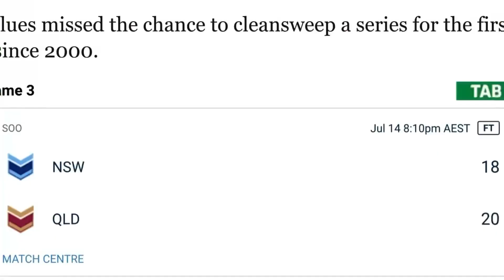HOW I CATFISH PEOPLE INTO THINKING IM PRETTY *makeup tutorial/routine*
AHAHAHAH
so this is my very simple, very easy, quick makeup routine and tutorial for you 😋 while I showed you me getting ready and having a mini “glowup”, I answered some personal questions in order to expose myself on the internets.
Idk.
BTW everyone is beautiful just the way they are and you don’t need to change yourself ever.